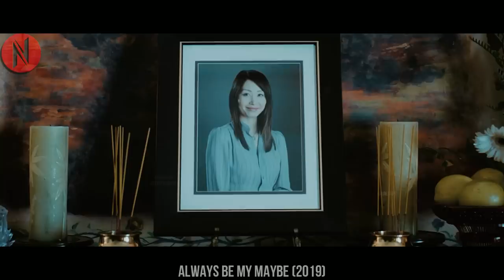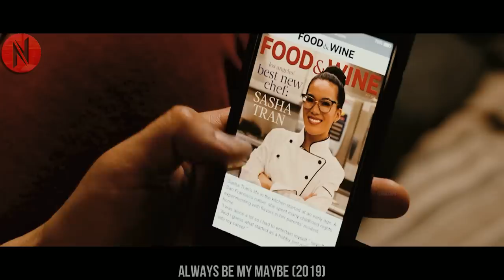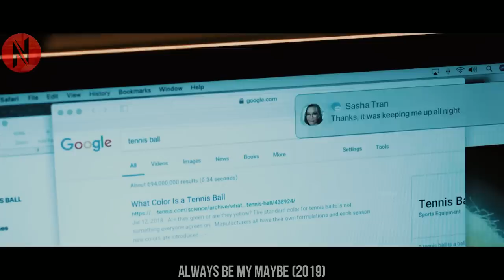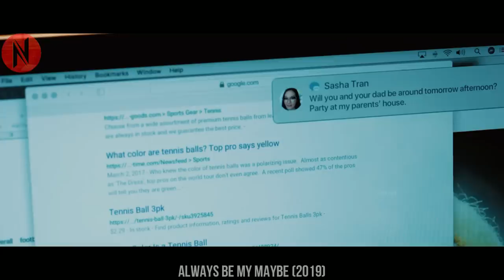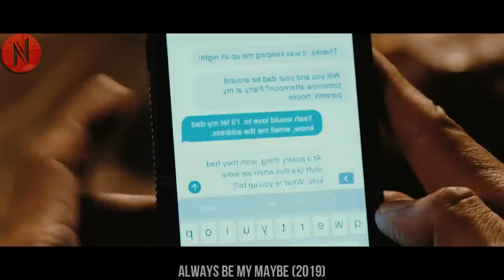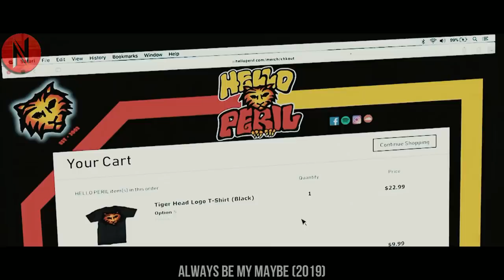15 Years After Becoming Rich & Famous, Girl Meets The Guy Who Rejected Her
15 Years After Becoming Rich & Famous, Girl Meets The Guy Who Rejected Her